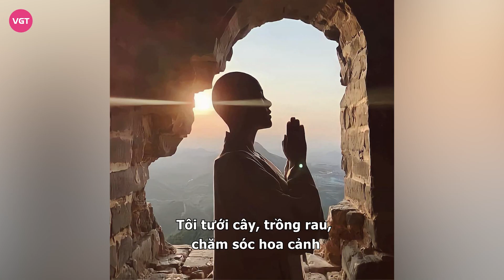Ngọc Trinh tiết lộ Liễu Quang Vinh “quay xe” muốn cưới và quyết định bất ngờ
Thời gian qua, người đẹp Lê Ngọc Trinh khiến dư luận xôn xao khi chia sẻ mối tình không mấy êm đẹp với cầu thủ thuộc đổi tuyển U22 Việt Nam - Liễu Quang Vinh. Những biểu hiện gần đây của Ngọc Trinh cho thấy cô đã dần ổn định cuộc sống. Nữ diễn viên còn tham gia vào một số bộ phim truyền hình và liên tục cho thấy "con tim đã vui trở lại" sau loạt sóng gió.